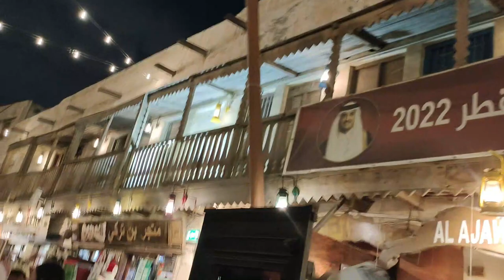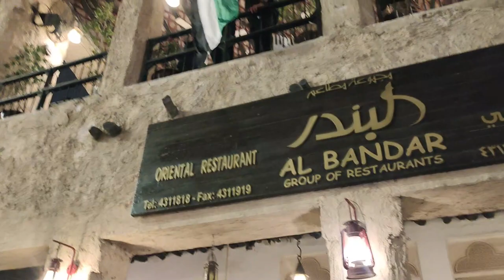AFC Qatar Iraq Vs Jorden wins and celebrating in streets of Qatar Souq waqif anjum swati daily vlofs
Yazan Al-Naimat Goal | Iraq vs Jordan 2-3 Extended Highlights | AFC Asian Cup 2023

Anjum Swati daily vlogs